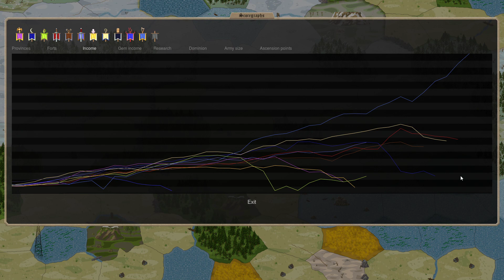Dominions 5 - Tournament Finals - Ep 18 - The Crabs And The Crab Monger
Have you ever been poked to death?